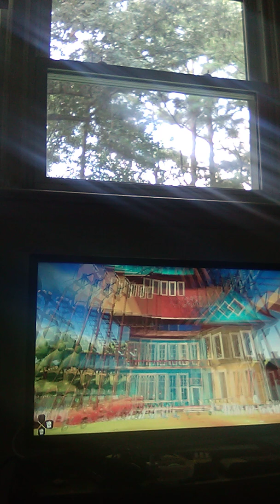Hello neighbor. Annoying the neighbor to death part 3